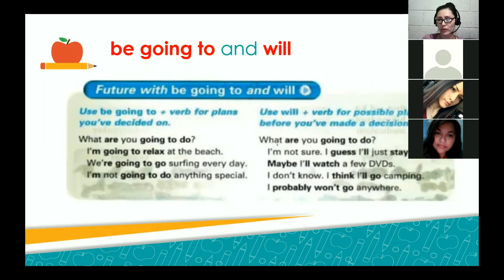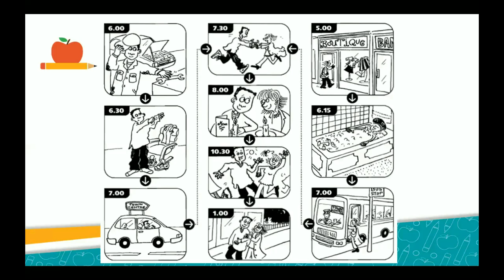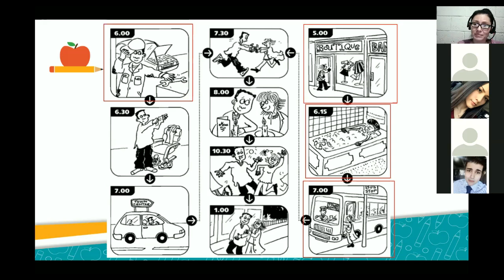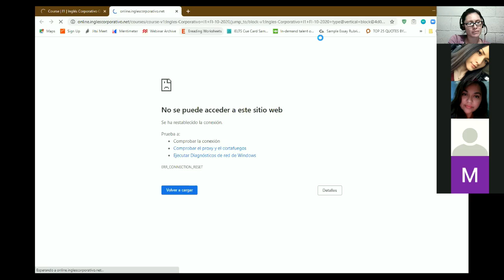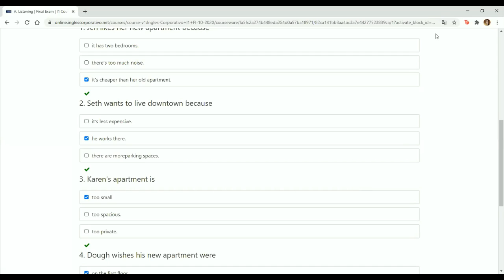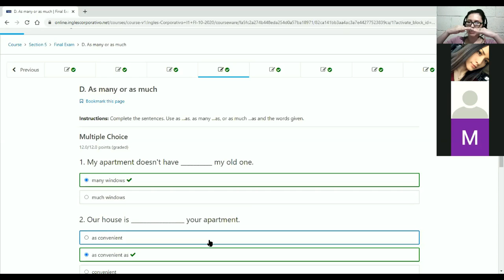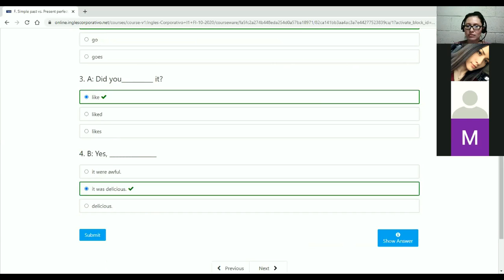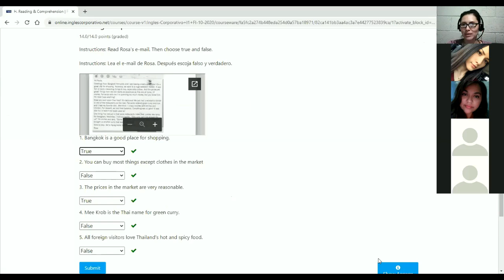Ingles Corporativo - Class 16 -I1-01-9-10-PM-10-20 - Final Exam